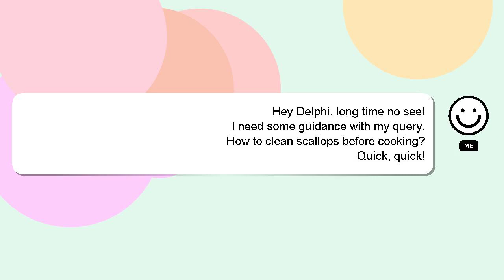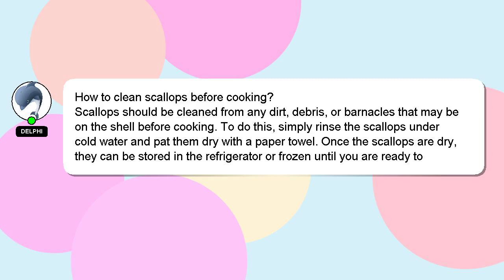How to clean scallops before cooking?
Let me give you a quick introduction about myself, Howdy, my name's Delphi. I can help you find the answers you are looking for. - How to clean scallops before cooking?

If you have specific questions that need answers, please don't hesitate to comment or chat with me. I will express my appreciation for your answer by 'hearting' it.

*1 What we are experimenting :*